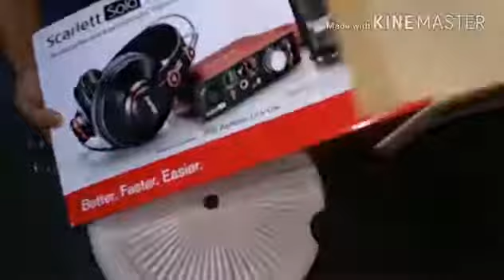Focusrite scarlett solo Bundle Unboxing!!!!